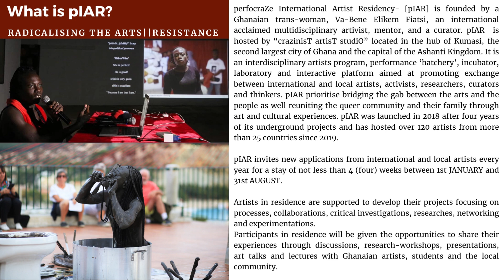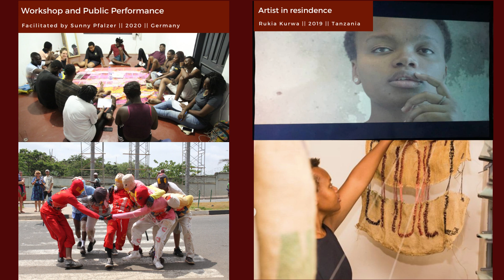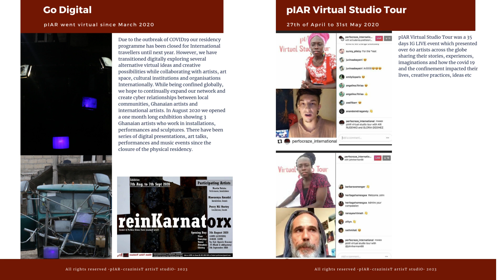pIAR pIARtfolio pIARsentation g